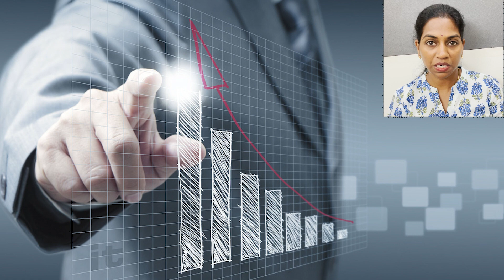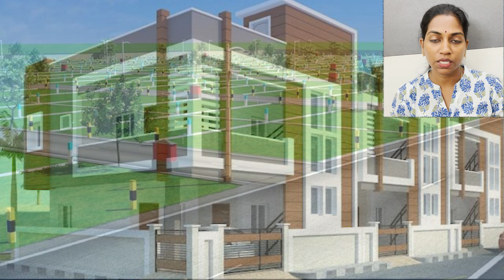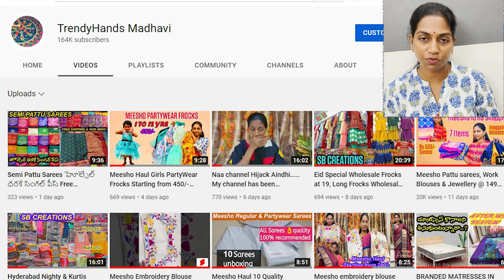కట్ పీస్ సారీస్ 150 కేజీ అమ్మితే 500 small investment Big Returns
Contact Trendyhands Madhavi YouTube Channel
For video shoot purpose

ట్రెండీ హ్యాండ్స్ మాధవి యూట్యూబ్ ఛానల్ కాంటాక్ట్ నెంబర్. 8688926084

Shop Address Details
Wholesale Reseller and Online

Videos for online reseller